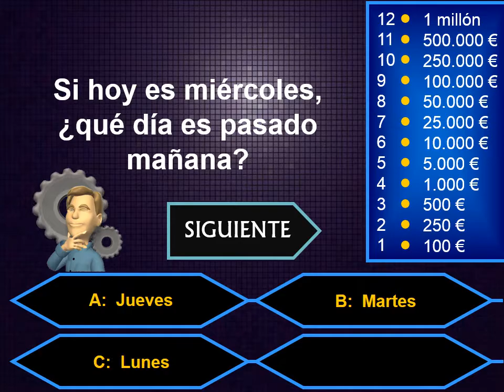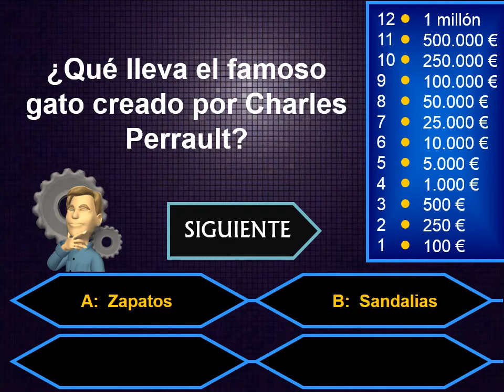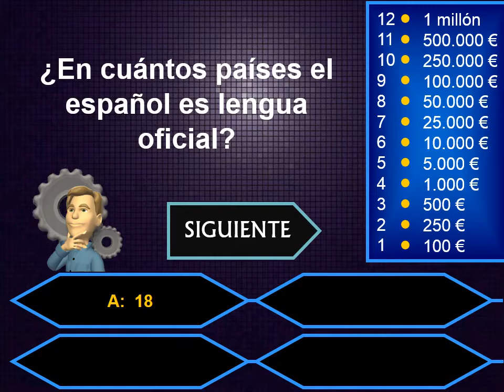QUIEN QUIERE SER MILLONARIO EN POWER POINT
JUEGO DE PREGUNTAS (QUIEN QUIERE SER MILLONARIO)

DIVERTIDO JUEGO DE PREGUNTAS CREADO EN POWER POINT, DONDE SE INCLUYE TRANSICIONES, ANIMACIONES Y ACCIONES
SE ADJUNTA EL ARCHIVO PPT (POWER POINT)

QUE INCLUYE:
- ARCHIVO POWER POINT
- SONIDOS